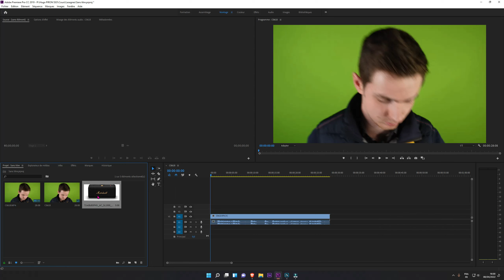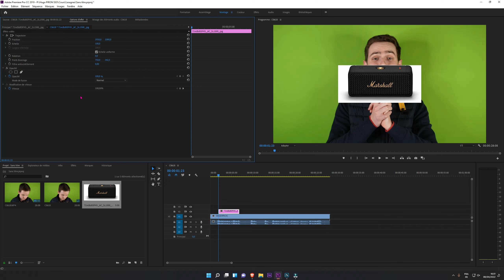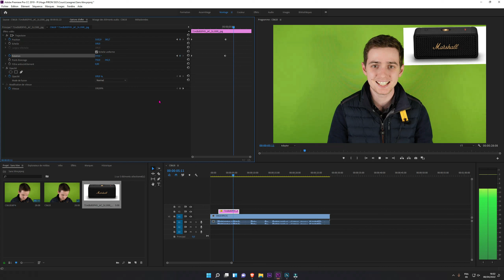Comment animer une image sur Premiere Pro ?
Dans cette vidéo, je te montre comment faire bouger une image sur le logiciel adobe premiere pro. L'animation d'une image passe de simple point d'ancrage à positionner sur un time code.